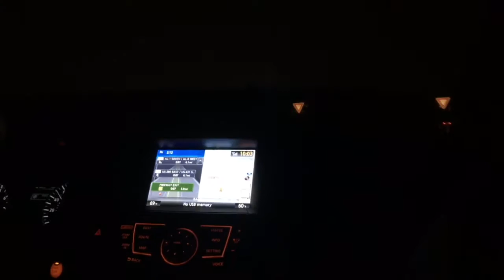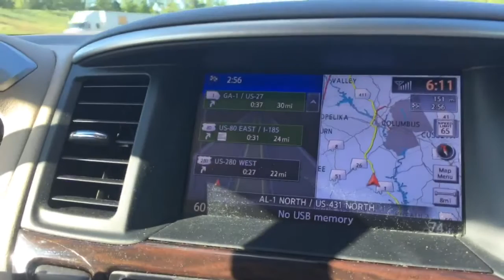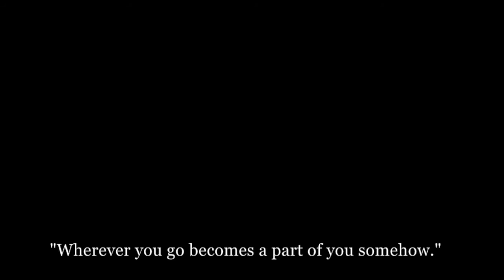Miss International 2016 Trunk Show